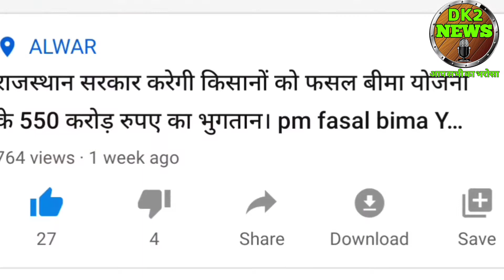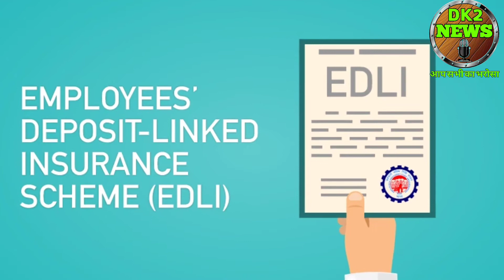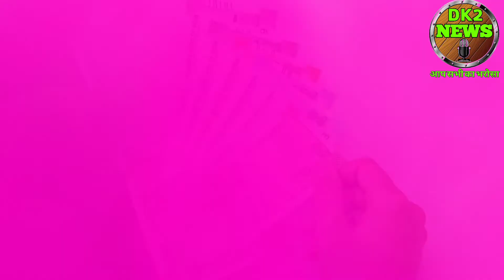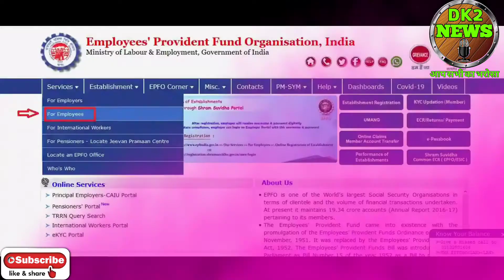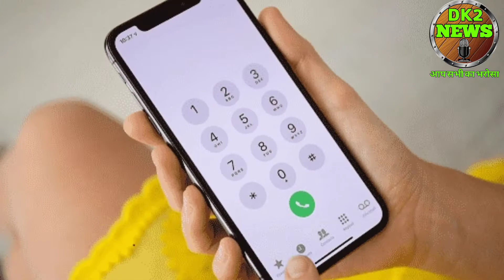epfo news today। epfo news। epfo news today hindi। epfo news update 2021। epfo news in Hindi। EPFO।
हैलो दोस्तों में दिनेश कुमार आपको इस वीडियो में  ईपीएफओ के बारे में जानकारी दूंगा।